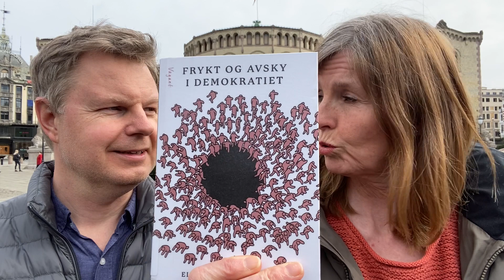Møt forfatteren av denne boken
Vi snakker litt om boken Frykt og avsky i demokratiet av Eirik Høyer Leivestad. Han kommer på ÅpenDialog torsdag 25. mars 2021. Klikk lenken i kommentarfeltet for påmelding til webinaret og den andre lenken for mer informasjon om arrangementet.